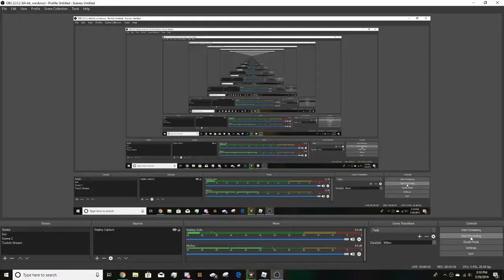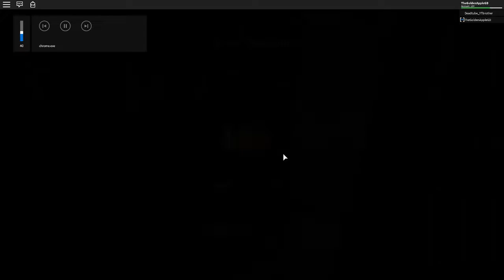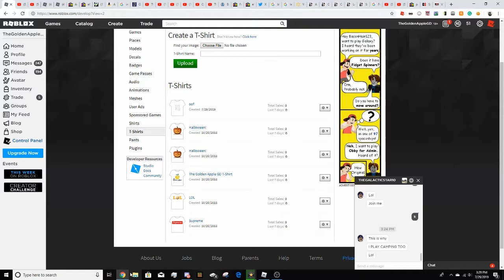WE HAVE TO WORK TOGETHER! | Roblox Camping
Be sure to like for more Roblox!